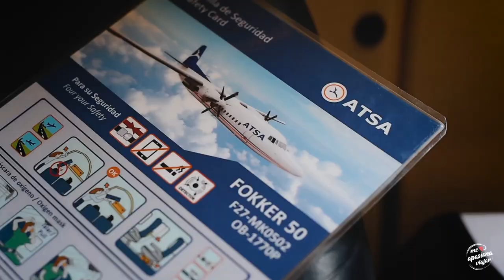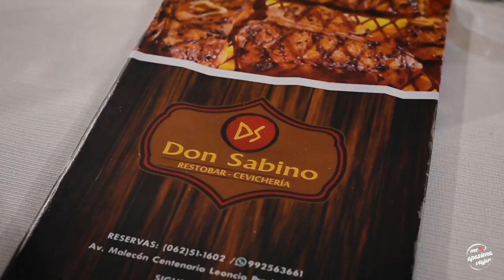HUÁNUCO LA CIUDAD CON EL MEJOR CLIMA DEL MUNDO - Me Apasiona Viajar con Pame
Descubre la ciudad del Perú con el mejor clima del mundo, sus atractivos turísticos, cultura, gastronomía, naturaleza y paisajes increíbles, harán que te quedes apasionado por este destino.